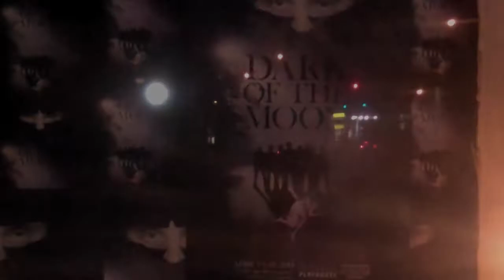Dark of the Moon - Behind the Scenes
Here's a behind-the-scenes look at "Dark of the Moon" at Point Park University's Pittsburgh Playhouse. See the inside story -- from rehearsal, to costumes, to set construction -- told by some of our student cast and crew! "Dark of the Moon" is running through April 22nd in our Rauh Theatre.